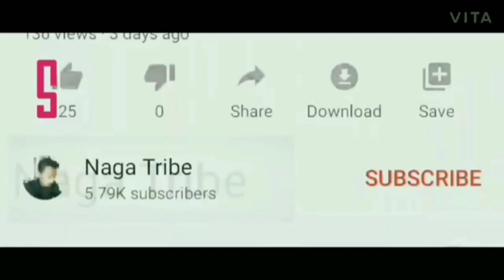Sumo Accident Rescued by Villagers from Gorge